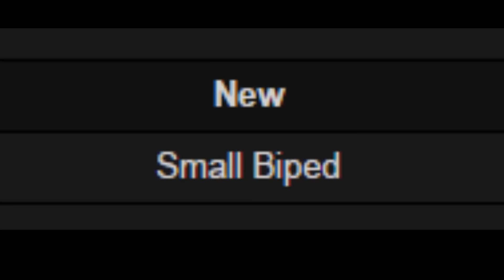Skyrim Lore: Khajiit Secrets!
Ever wanted to know why the khajiits are sometimes real life tigers and sometimes bipedal thieves? What's the difference between the two? Or maybe why they are allies to the Aldmeri Dominion? Then enjoy my friend, and may the moons watch over you.

Written, recorded, and edited by Ashley Kemp. Narrated by Rhexx.
Ashley's Twitter: @JaxxieAsh